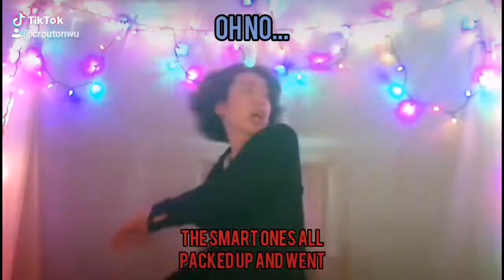The Uranium Suite/Waiting For The Drop - Ride The Cyclone Cover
The Uranium Suite & Waiting For The Drop from Ride The Cyclone, covered by Gu Hong Wu